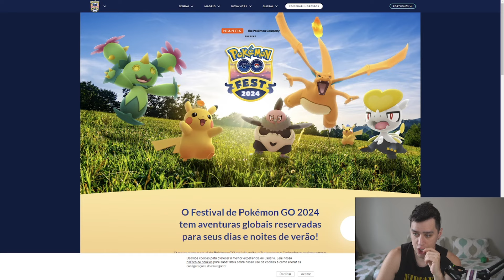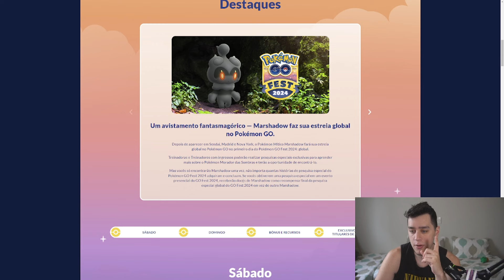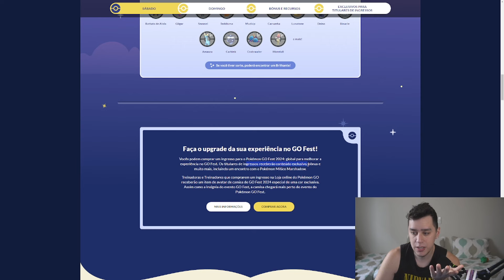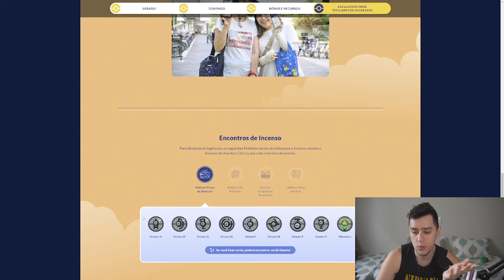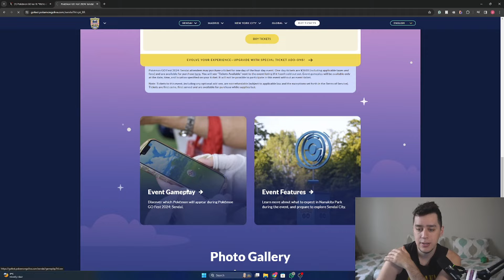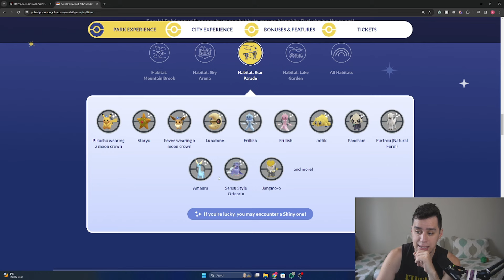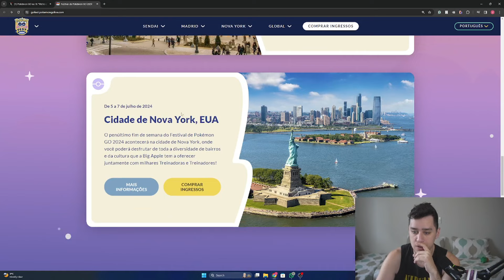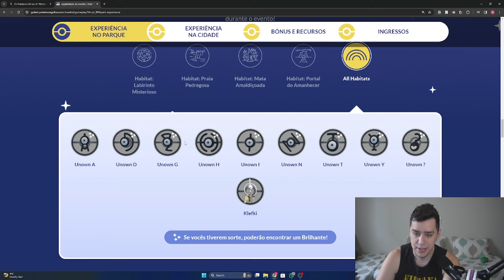TODOS OS DETALHES DA GO FEST 2024 REVELADOS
(Somente empresas)